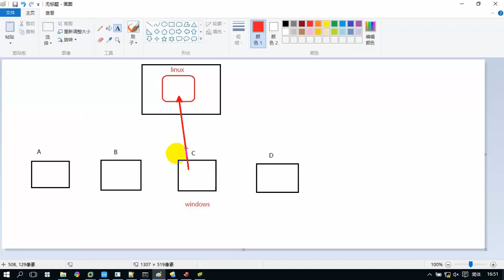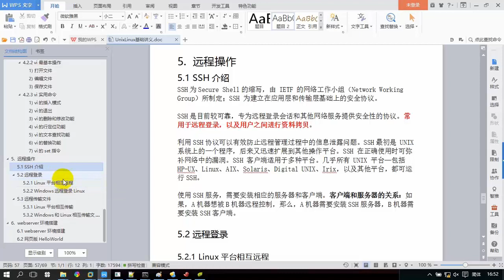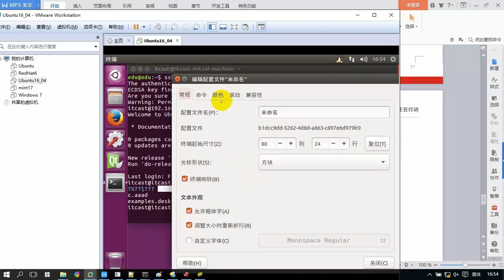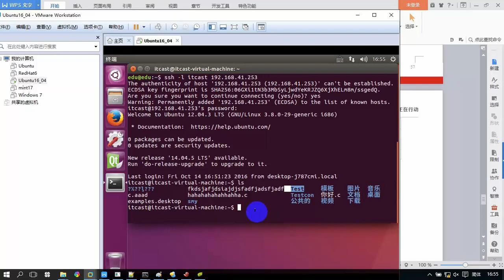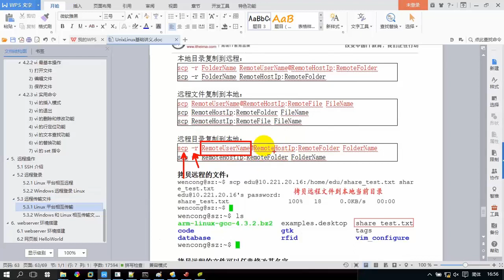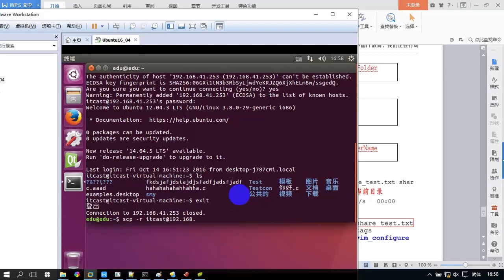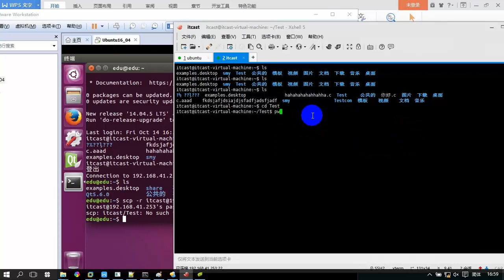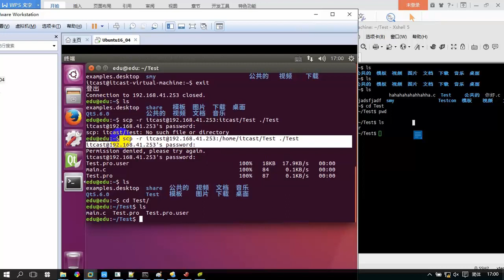36 linux相互远程操作